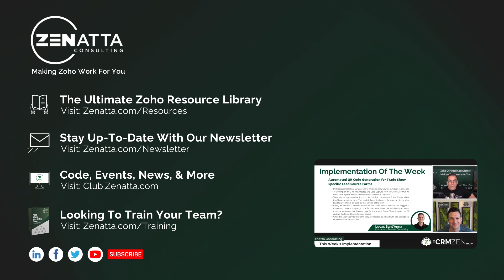Automated QR Code Generation for Trade Show Specific Lead Source Forms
This week's implementation was taken from CRM Zen Show Episode 263 - "I Just Don't Know What ToDo With Myself," and we explained our use of automated QR Code generation for trade show specific lead source forms.

Zoho One and Beyond - An Overview of Every Zoho Application
April 16, 2024, 10:00 AM Pacific Standard Time